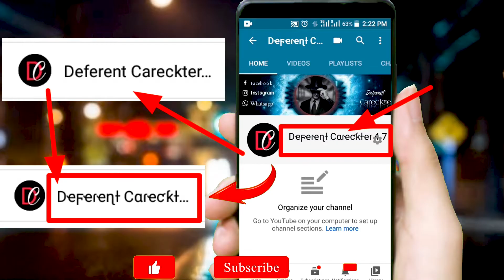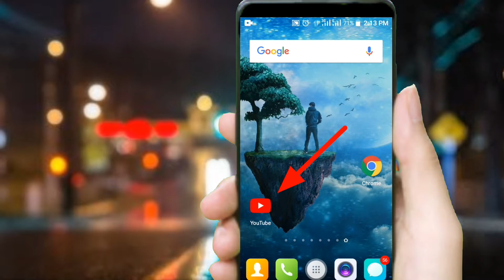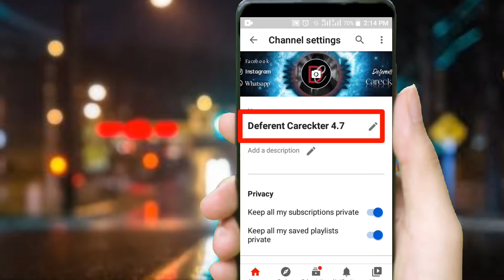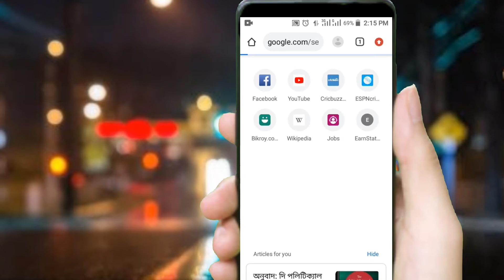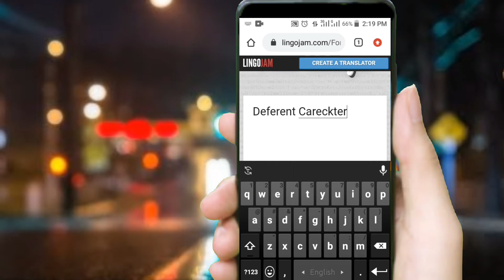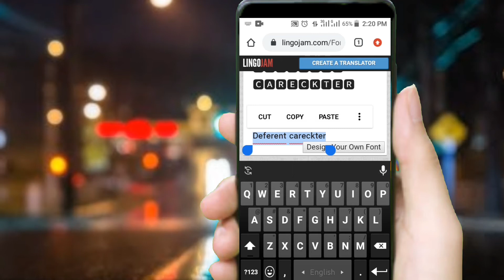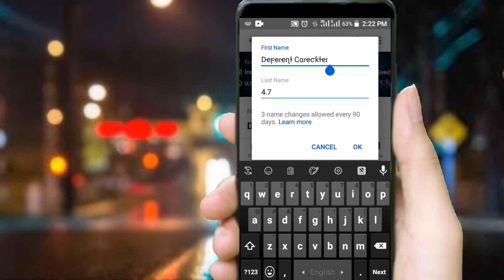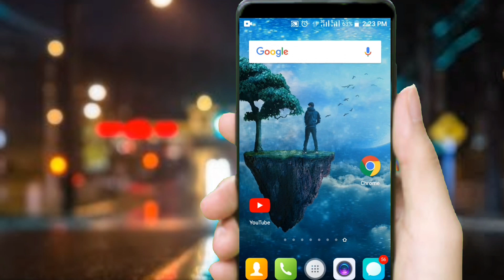ইউটুব চ্যানেল এর ফন্ট চেন্জ করুন,how to chinge youtube chnnel font,font chinge on youtube chnnel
ইউটুব চ্যানেল এর ফন্ট চেন্জ করুন,how to chinge youtube chnnel font, chinge on youtube chnnel name, chinge font on youtube chnnel name

how to chinge youtube chnnel font. how to change font on youtube. chinge font on youtube chnnel name. how to change youtube channel name font size.
change your youtube channel name font.
bast stylish font add on youtube chnnel name.
stylish font add on my youtube chnnel.
 ইউটিব চ্যানেল ফন্ট চেন্জ
চ্যানেল ফন্ট চেন্জ.
কিভাবে ইউটুব চ্যানেলের ফন্ট চেন্জ করবো. ইউটুব চ্যানেলের এস্টাইলিস ফন্ট এড করুন.

হ্যালো প্রিয় ভিউয়ার্স :💧
আজকের ভিডিও তে আমি আপনাদের দেখিয়েছি আপনারা কিভাবে আপনার চ্যানেলের ফন্ট চেন্জ করবেন/ আপনি কিভাবে আপনার ইউটুব চ্যানেলের নামের ফন্ট চেন্জ করবেন/ ভিডিও টি সম্পুর্ন দেখুন
আপনি পারবেন 100%
ধন্যবাদ

Link 💧

change your youtube channel name font, bast stylish font add on youtube chnnel name, stylish font add on my youtube chnnel